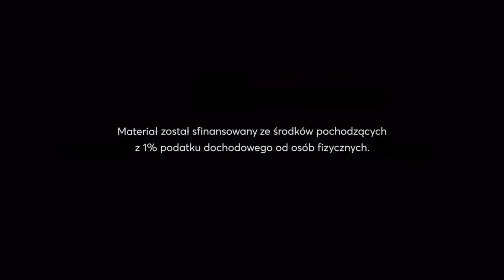Nagrania głosów do pieśni Maryjnych || O Matko miłościwa || Sopran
O Matko miłościwa - t.: XVII w., mel.: XVI w., opr.: J. Sykulski, śpiewnik Niepojęta Trójco, tom I, s. 305.

Zapraszamy do zapoznania się z nagraniami głosów do 12 wybranych śpiewów maryjnych. Zastrzegamy, że są to jedynie pomoce do nauki, więc prosimy by przymknąć oko na różne niedociągnięcia.

W nagrania przygotowali: Magdalena Szymańska i Anna Grześkowiak z poznańskiego Studium Muzyki Liturgicznej oraz o. Wojciech Sznyk OP.